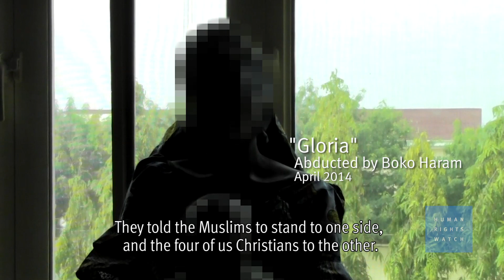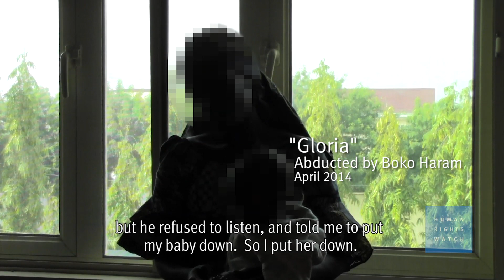Nigerian Women Describe Boko Haram Abductions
(London, October 27, 2014) Women and girls abducted by the Islamist group Boko Haram are forced to marry, convert, and endure physical and psychological abuse, forced labor, and rape in captivity, Human Rights Watch said in a report released today. The group has abducted more than 500 women and girls since 2009, and intensified abductions since May 2013, when Nigeria imposed a state of emergency in areas where Boko Haram is most active.